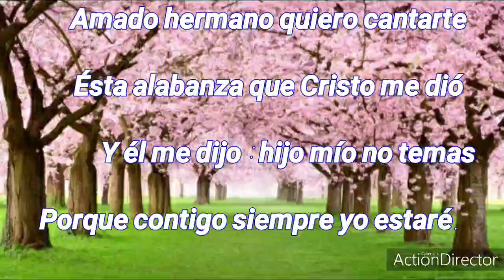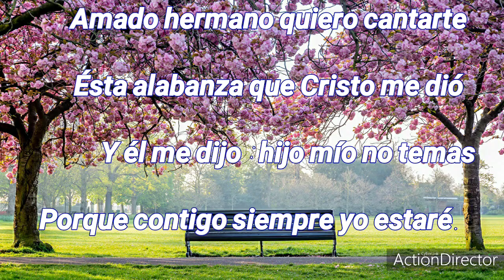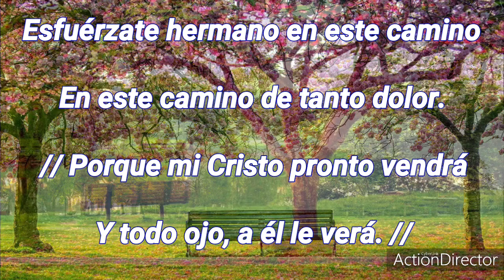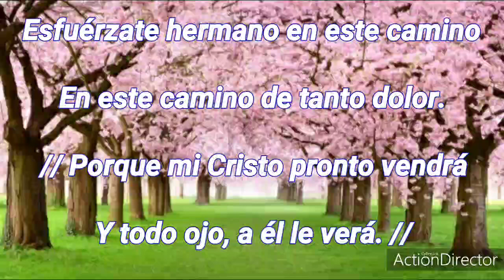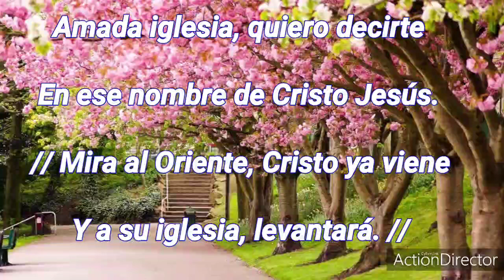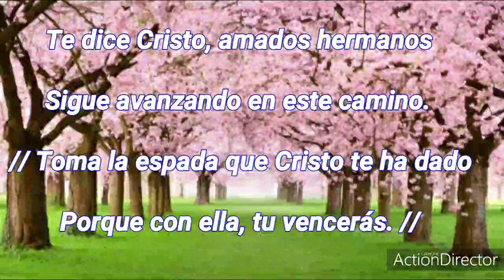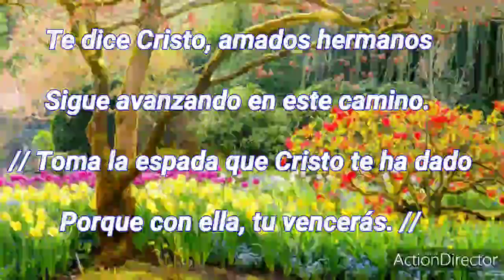AMADOS HERMANOS. Alabanza Apostólica revelada..